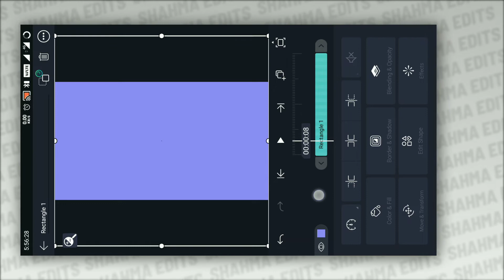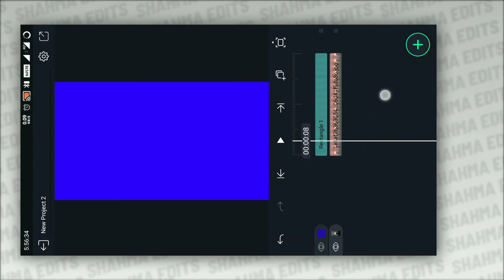How To Add Blue Effect in Any Videos/Photos | Alight Motion Video Editing Blue Colour Effect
A short video about How To Add Blue Effect in Any Videos/Photos using alight motion app🔥 Trending Tweet Reel Kaise Banaye? 😱 @Shahma Edits

and also through a like, it's motivate us to bring more trending content for you.

Queries we've solved:
blue effect video editing
color grading in alight motion
blue effect in alight motion
alight motion reels editing
instagram reels

@Note:- All content used is copyright to Shahma Edits - Use commercial and display editing or the contents without proper authorization is not allowed.